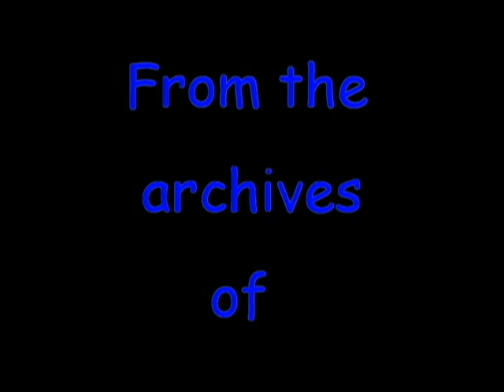Apache Vesion 2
Apache with Kyle Martin on keyboard.